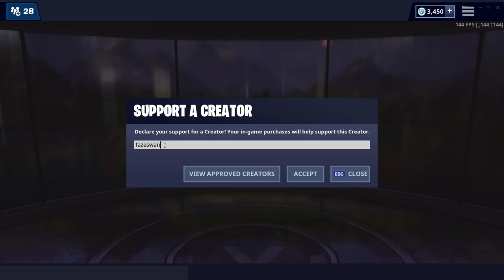| Fortnite | Easiest way to get Wins in Season 9 | **2019** |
Fortnite just isn’t Fortnite without the pump...yes I Know ..LoL